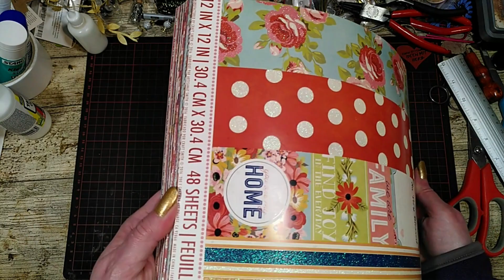Weihnachts Journal Teil 1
Mit dem Weihnachtspapierset aus meinem Adventskalender mache ich noch ein Weihnachts Journal. Hier ist Teil 1.
Enthält unbezahlte Werbung wegen Markennennung. Alles selbst gekauft.